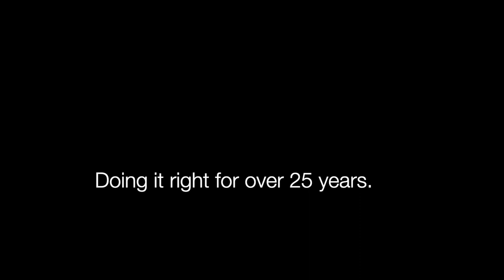Buzz Classic Barber Company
The Buzz Classic Barber Company (previously The Deerfield Buzz) has been in business for over 25 years and is a landmark barbershop in Deerfield Beach and South Florida.

A multiple award winner.

Also, check us out on other Social Media.